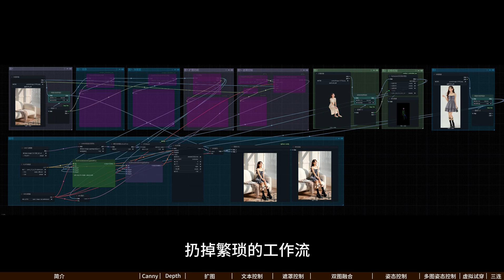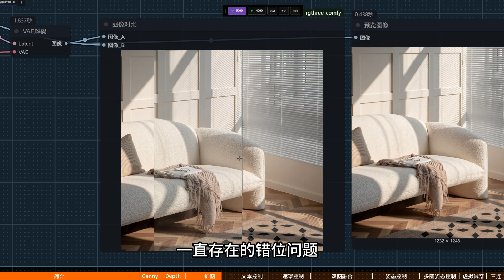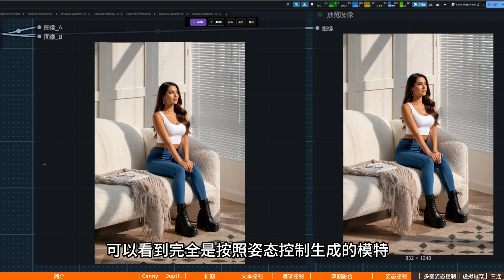Qwen-Edit-2509 One workflow to achieve image expansion/image editing/virtual try-on/posture control